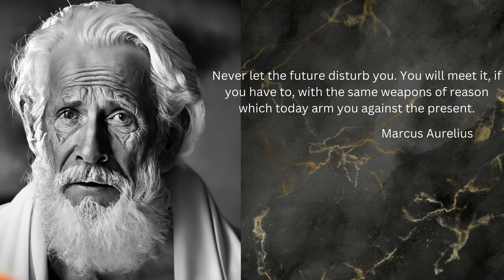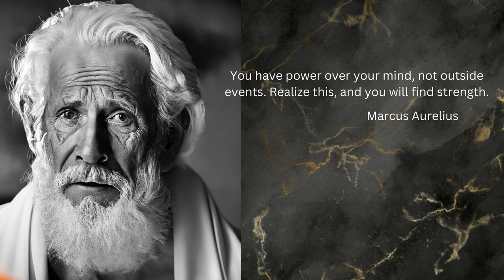Wise Quotes: The Art of Living Well - Lessons from Marcus Aurelius Motivational Quotes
In this 3 minutes video, we delve into a few  profound teachings of Marcus Aurelius, one of history's greatest Stoic philosophers and Roman emperors. Discover the timeless wisdom of Marcus Aurelius as we explore his motivational quotes and their relevance to living a fulfilling life.

Join us on this transformative journey as we unravel the art of living well through Marcus Aurelius' insightful words. His wisdom encompasses various aspects of life, including self-reflection, resilience, and finding inner peace amidst challenges. Gain invaluable life lessons from this extraordinary thinker and apply them to your own personal growth and well-being.

Whether you are seeking motivation, inner strength, or guidance on navigating life's complexities, this video offers a deep dive into Marcus Aurelius' motivational quotes. Prepare to be inspired, uplifted, and motivated to cultivate a life of purpose, virtue, and tranquility.